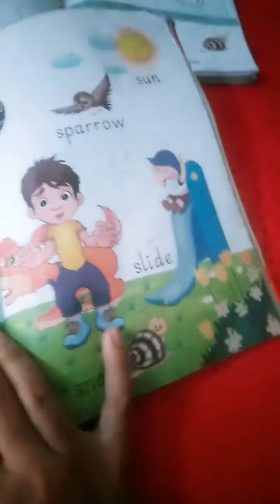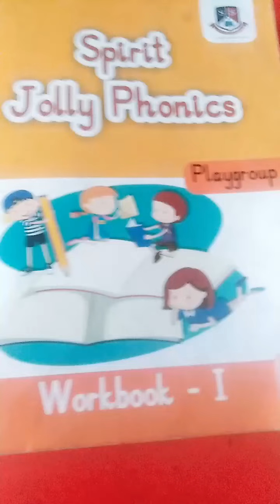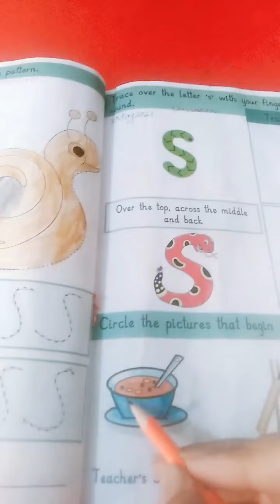PG English Reading workbook 03 5 2021